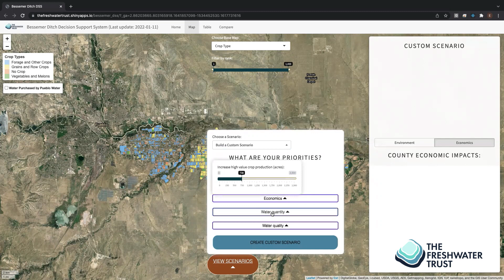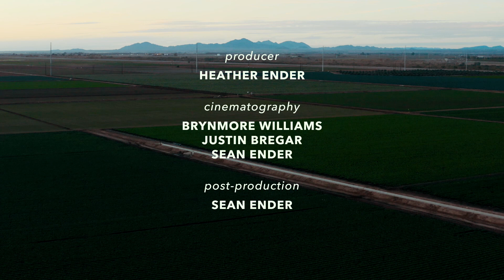Cultivating Change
Irrigated agriculture in the U.S. Southwest and northwest Mexico faces a future where water supplies will not only be reduced, but also less reliable and more expensive. In a region where irrigated agriculture uses nearly 75 percent of the water supply in the Colorado River Basin, occupies more than four million acres of land, and provides food for local and global markets, the impact of reduced water supplies for farmers—in some regions, as much as 40 percent over the next century—will be far-reaching. The Babbitt Center is focused on improving water resiliency and regional sustainability through efforts with rural, urban, and Tribal agricultural stakeholders.